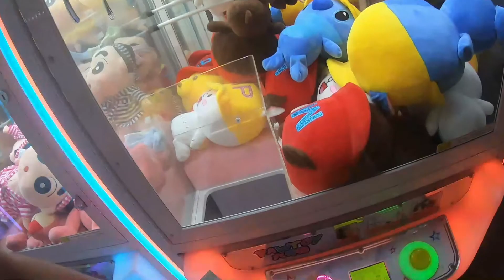🎄هاد الفيديو بمناسبة رأس السنة 2020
لا تنسو الإشتراك في:
Follow Me On :

✔️ PageFB: Yahya_Vlog

☑️  في هذه القناة الرائعة أشارككم حياتي و تجاربي و أعطيكم النصائح من خلال فيديوهاتي و الفلوغات.

☑️ In This Wonderful Channel, I Share With You My Life My Experience And Also My advice Throughout My videos And Vlogs

شكراً لأي شخص إشترك في القناة ولأي شخص ترك لي تعليق و إعجاب بالفيديو أحبكم جميع